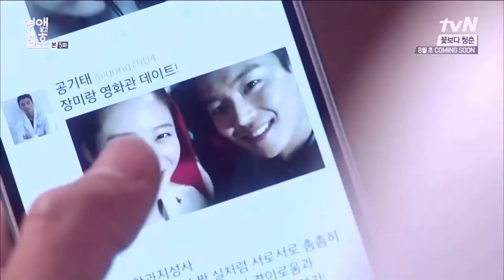Marriage, not dating| Jang Mi & Yo Reum (Blank space)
Marriage, not dating kdrama.